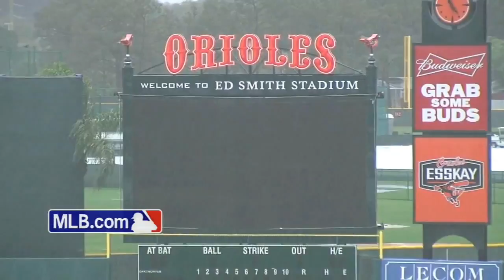3/17/14 MLB.com FastCast: Parker needs Tommy John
Jarrod Parker will miss all of the 2014 season with Tommy John surgery, plus Justin Verlander will take ball for the Tigers on Opening Day